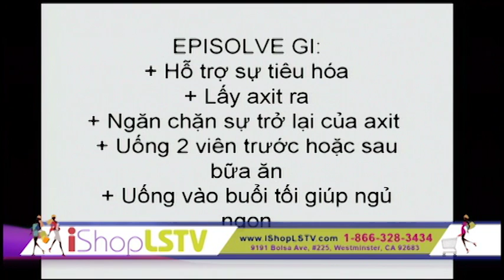IS IPM 072 Episole 8'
Đây là show Episolve GI  Sản phẩm Vân Trần (Bảo Thy ) đại diện phân phối ,đang cần đại lý  khắp nơi